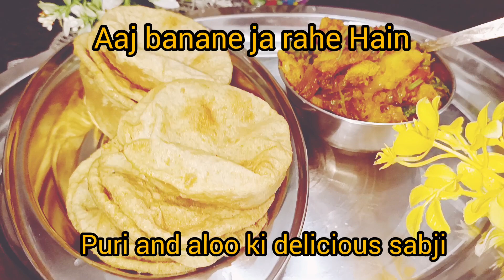ek bar is tarah se# bnaye and khaye# aalu ki testi sabji and puri#cooking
ek bar is tarah se# bnaye and khaye# aalu ki testi sabji and puri#cooking video priyanka world @vishal3283